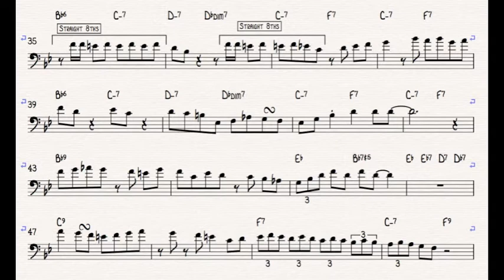Pennies From Heaven - JJ Johnson Trombone Solo Transcription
This is track 7 off The Eminent Vol 2. He uses a mute. It's dreadfully exciting.

Composed by: Johnny Burke / Arthur Johnstone

Trombone: JJ Johnson
Piano: Horace Silver
Bass: Paul Chambers
Drums: Kenny Clarke
Tenor Sax: Hank Mobley (just a little at the beginning and end!)